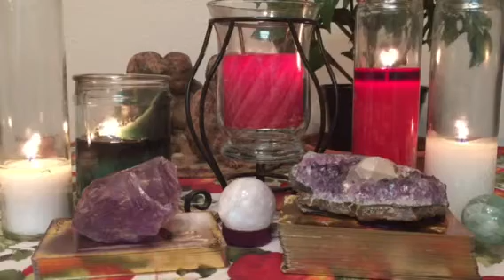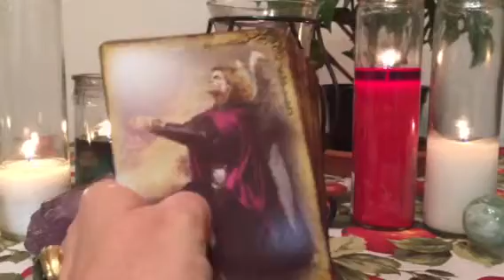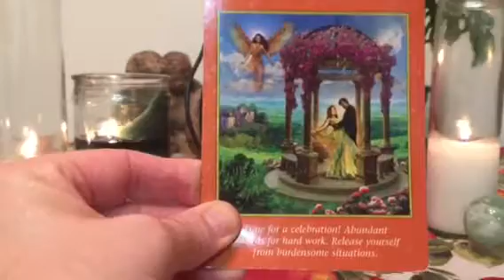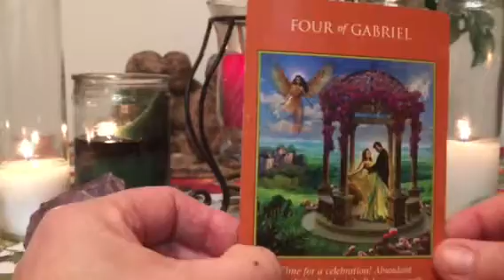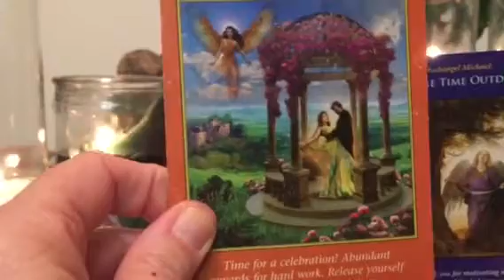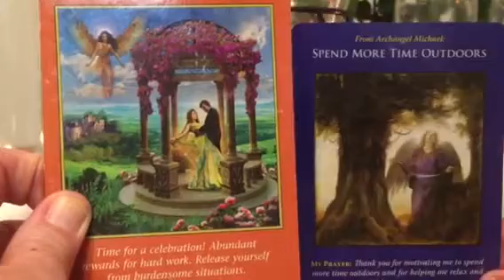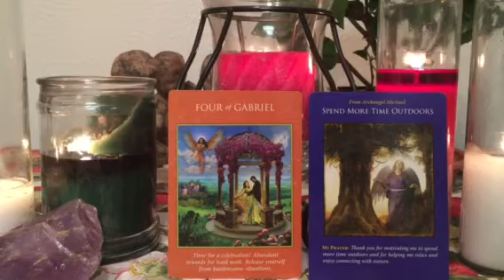Daily Tarot and Oracle Reading for Wednesday December 30th, 2015.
Daily Tarot and Oracle Card Reading for (Can You Believe It??!!) December 30th, 2015!! Almost New Year's Eve!!
Featuring the ArchAngelPower Tarot and ArchAngel Michael Oracle Cards.
Thank You! Bless! xx.